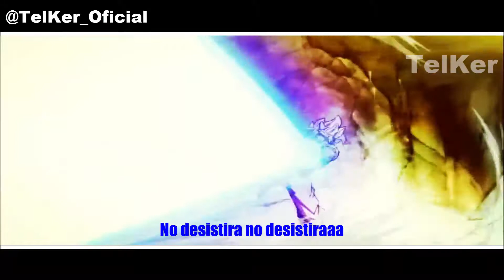GOKÚ LIMIT BREAKER RAP || DRAGON BALL SUPER || 2017 || TelKer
INSTAGRAM (Lo uso a menudo, SIGUEME!

CREDITOS
Año: 2017
Mezcla de voces: TelKer
Grabación, Edición de video y diseño: TelKer

LETRAS
No lo intentes desafiar ahora esta en otro nivel
De las artes marciales el siempre asido fiel
El es un gran guerrero que siempre dara palea
El seguira adelante asi cansado tu lo veas

En el torneo de fuerza con un digno oponente
No penso dos veces en que el seria fuerte
Valla contrincante con que le toco pelear
Por mas fuerte que sea esta pelea ganara

Goku contra Jiren y sus puños de poder
Empezando la pelea no se les podian ver
Un encuentro como otro eso fue lo que pensaron
Ganador sin confirmar y despues se preguntaron

Parecia personal y no olviden como golpeaban
Despues de cada golpe, ninguno se miraba
Se estaba pretendiendo quien seria el ganador
La pelea se termina si se conoce al perdedor

No desistira no desistira
Contra el que sea el seguro ganara
Golpe Golpe
Por mas fuerte tu defensa el siempre la rompe x2

La pelea era intensa paresia que perderia
Ninguna señal de que tendria la victoria
La esperanza se iva y que podrian hacer
Ante tantos universos no podrian vencer

En ese momento, parecia terminar
Al parecer hay uno que le pudo ganar
Fue en ese momento la pelea comenzo
Y con ese gran poder su lugar amenazo

Ambos contrincantes se lanzaron a pelear
Golpes y patadas para poderse derrotar
Sabian que ninguno se iria a frenar
Era ahora o nunca la victoria reclamar

Es asi que notan que goku posé un poder
Para enfrentarse contra dioses y facilmente vencer
Que es esa transformacion que es diga de un Rey
Con ustedes les presento a: Goku Limite Breake